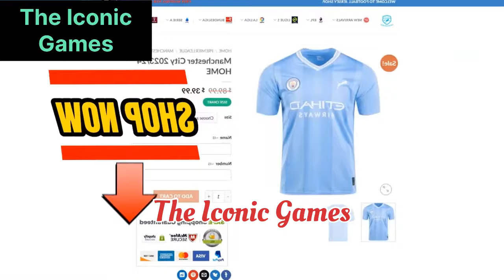Peru 🇵🇪 Vs Chile 🇨🇱 | Full Match Highlights & All Goals 🔥